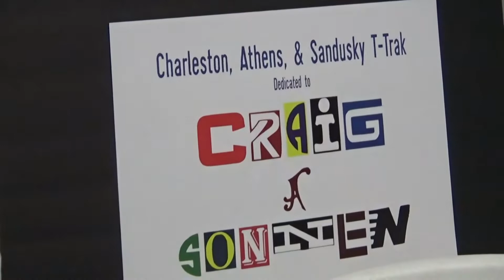NJS N Trak At: Ohio N Scale Weekend 2019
New Jersey Southern was invited back to Ohio N Scale Weekend once again this year. We had fun and ran trains. eNjoy!